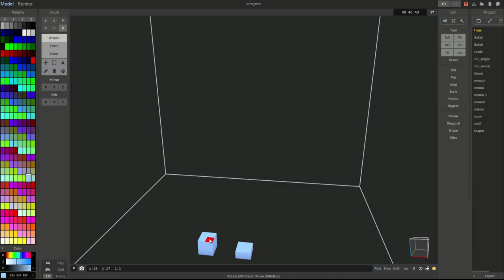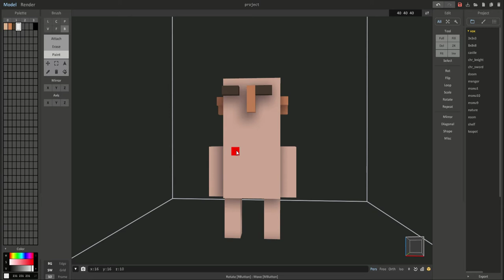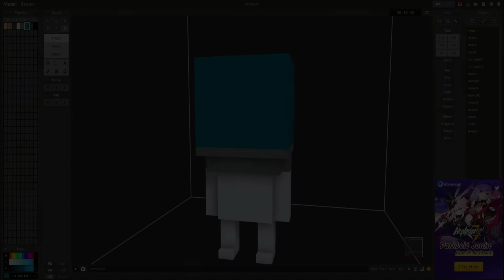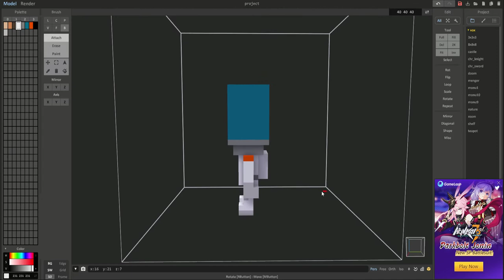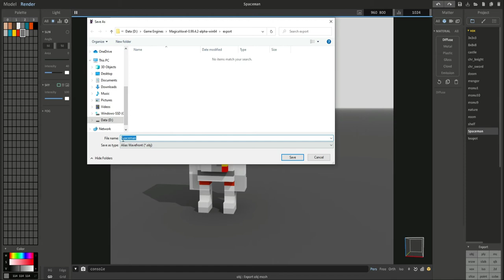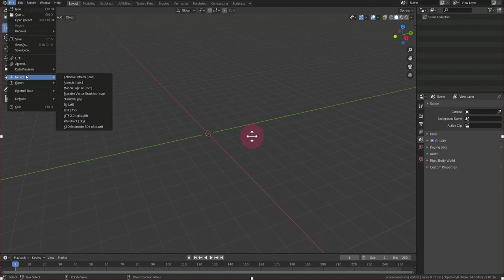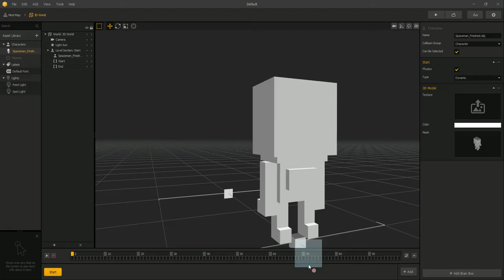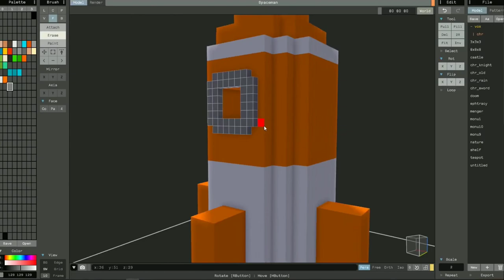Create and Texture a Simple 3d Spaceman - CGBrush (#03)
Ever wanted to create your own models but don't know how to get started?
Join CGBrush in his adventure of creating this simple 3d voxel spaceman using MagicaVoxel, Blender and Buildbox!

Johannes Bornlöf and Max Brhon